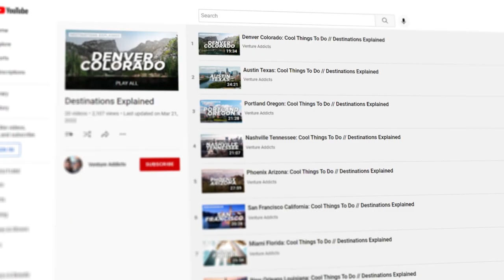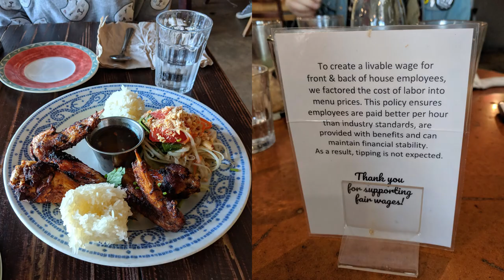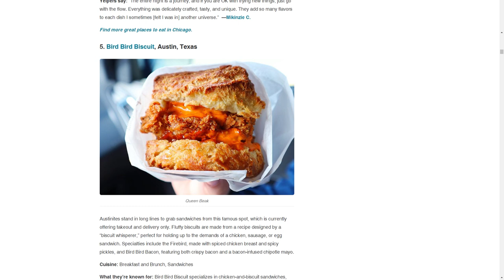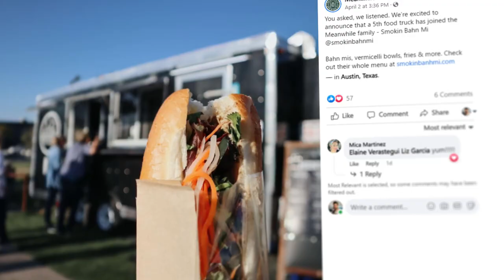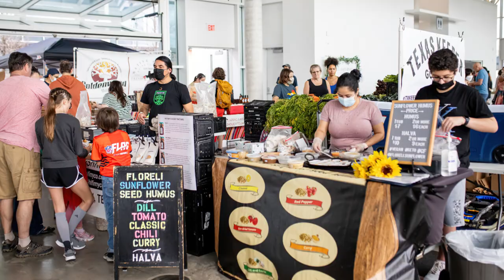20 Best Restaurants in Austin Texas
Google Maps List

00:00 Intro
00:53 Thai Fresh
01:17 The Peached Tortilla
01:48 Komé: Sushi Kitchen
02:12 Elizabeth Street Cafe
02:32 Juan in a Million
03:03 Tacos Ivan
03:28 Pinthouse Pizza
03:54 The Rolling Rooster
04:18 Bird Bird Biscuit
04:39 Zeds Real Fruit Ice Cream
04:59 Churro Co.
05:18 Sandy's Hamburgers
05:43 Jewboy Burgers
06:04 Gourmands
06:24 Wholy Bagel
06:41 Launderette
07:00 Foreign & Domestic
07:28 Haymaker
07:50 La Barbecue
08:08 Valentina's Tex Mex BBQ
08:52 Honorable Mentions
09:13 Meanwhile Brewery
09:48 Bouldin Acres
10:08 Radio Coffee & Beer
10:38 Antonelli's Cheese Shop
11:00 Texas Farmers' Market at Mueller
11:25 Outro